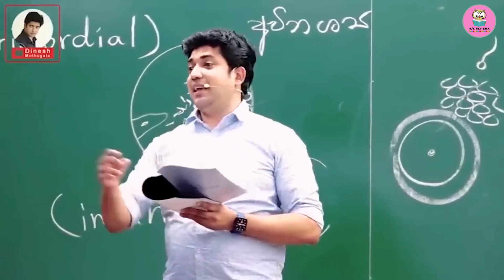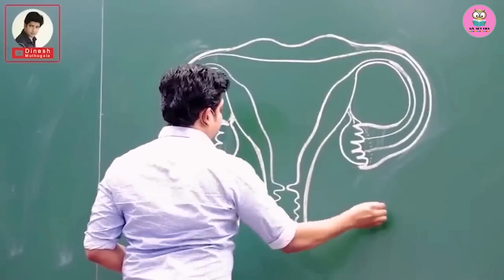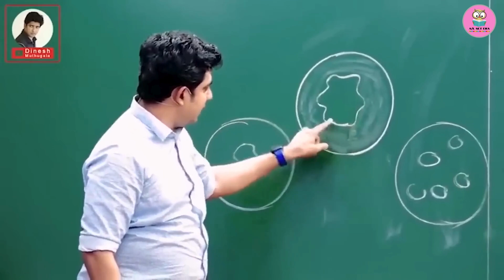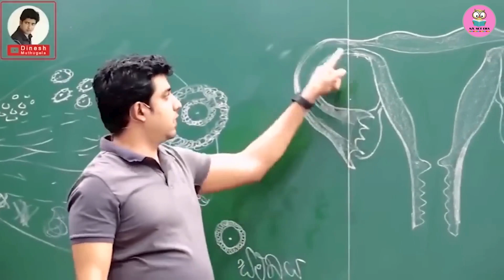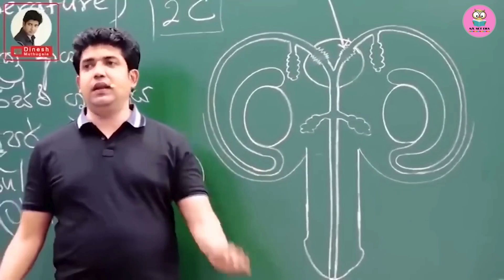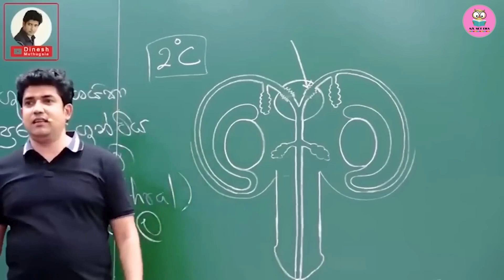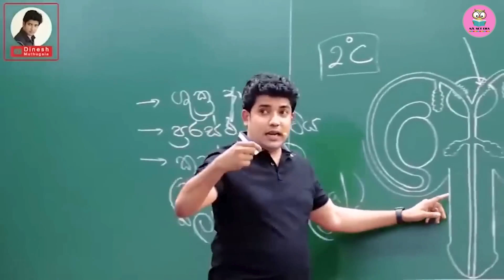මුතු සර්ගෙ ප්‍රජනනය පාඩම | ආතල් ගොඩයි 😅 | Dinesh Muthugala Sir | නින්ද නොයන Bio පන්තිය